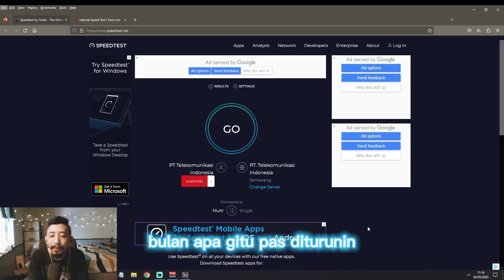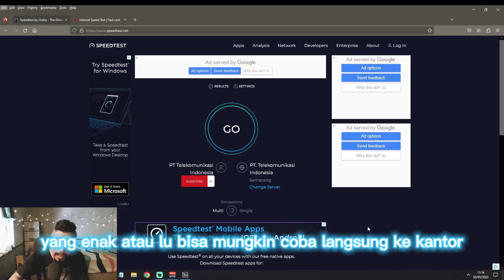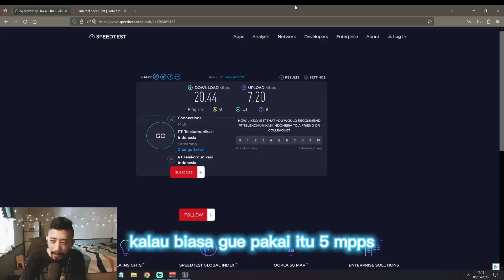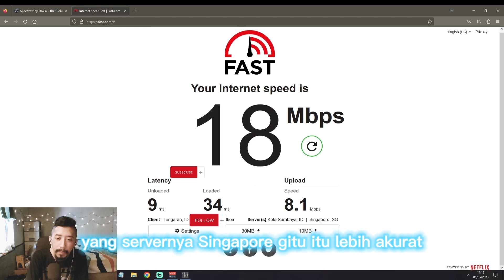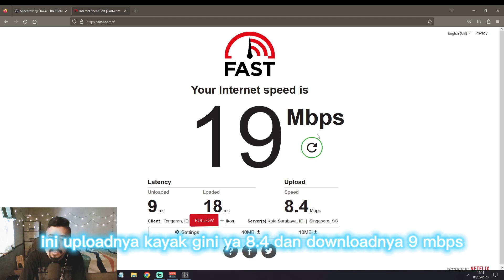Telkom WMS Speed Test, Biaya Bulanan, Cara Pasang, Review